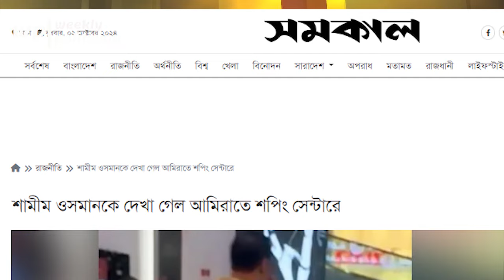দুবাইতে কিভাবে গেলেন শামীম ওসমান ? তার সাথে বোরকা পরিহিত নারীরা কারা ?Shamim Osman Dubai। WP